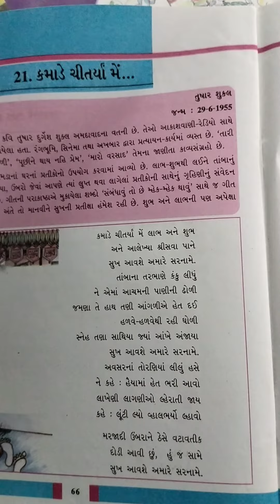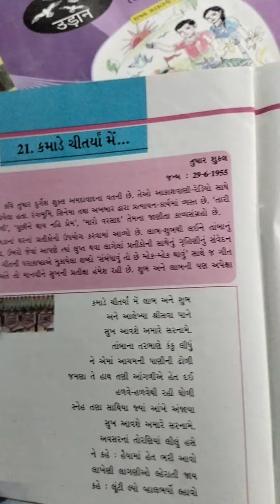std8 kamade chitarya me